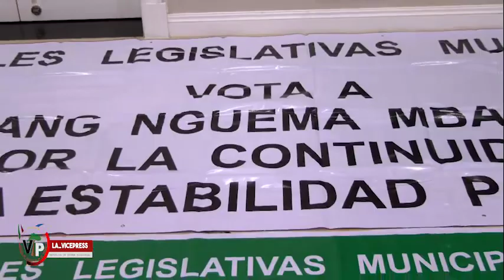EL PDGE prepara la estrategia para las elecciones presidenciales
Cerrando su agenda laboral de este lunes, el Vicepresidente del PDGE se ha reunido con la cúpula de directores adjuntos de la campaña para las elecciones generales, en la sede de esta formación política. La reunión ha sido la continuidad de la programación de la estrategia para la distribución de todo el material propagandístico hasta los comicios del 20 de noviembre.